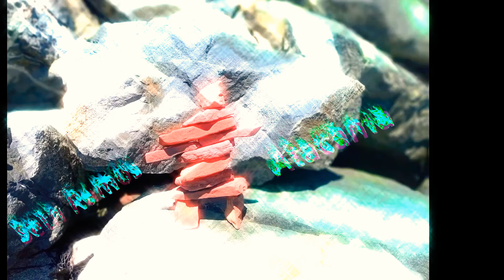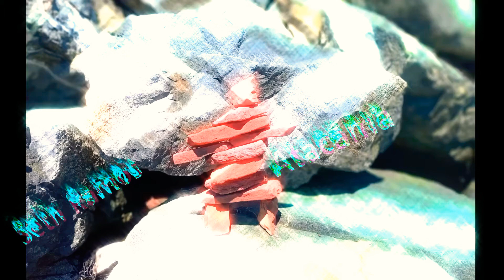Atacama By Seth Ramos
hip hop/trap